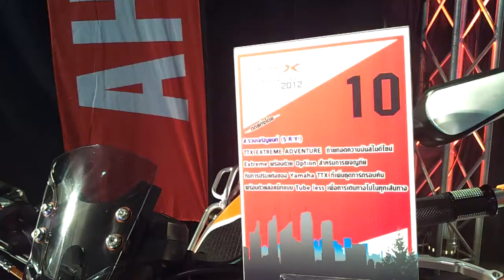Yamaha TTX Custom